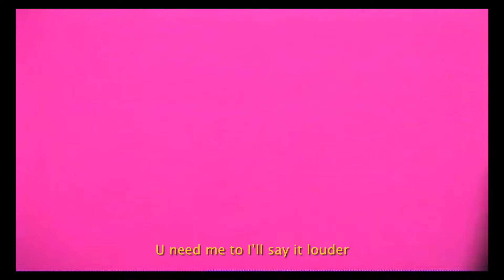Troy Ave - Beautiful (RnB Music)